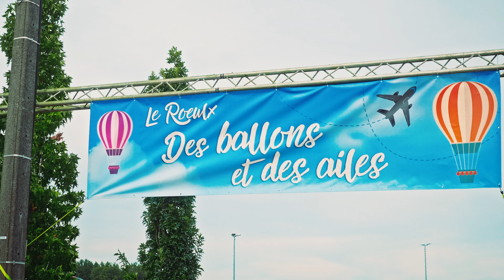Aftermovie Festival "Des ballons et des ailes" 2022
Dimanche 14 août, le festival « Des ballons et des ailes » était de retour au Roeulx.
Retrouvez un aperçu des activités aériennes qui s’y sont déroulées durant l’après-midi : aéromodélisme, création de cerf-volant, survols acrobatiques d’avions et envol des montgolfières.
Merci à tous pour votre participation et rendez-vous le 13 août 2023 pour une nouvelle édition.